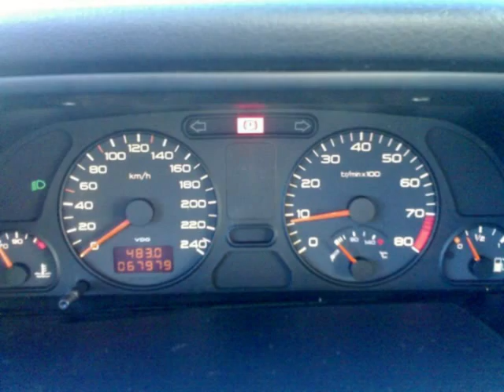Peugeot 306 s16 presentation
My peugeot :)